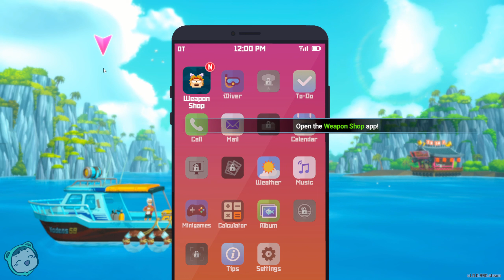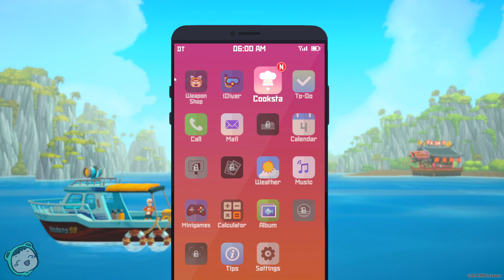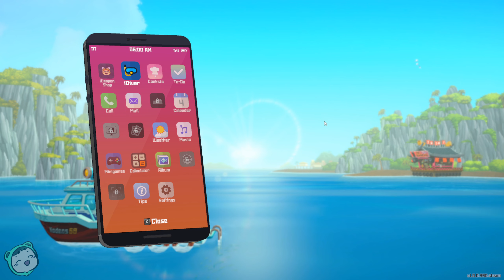SPREADING THE WORD THROUGH SOCIAL MEDIA | Let's Play: Dave the Diver #3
Also what a montage for building that tool.